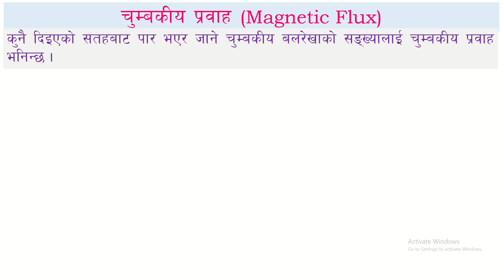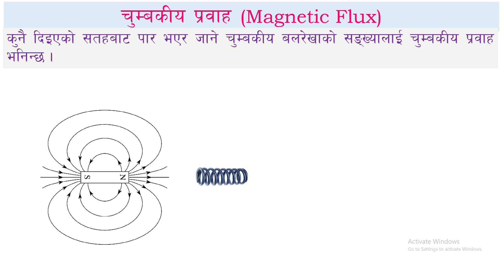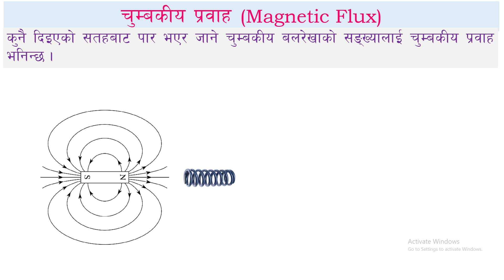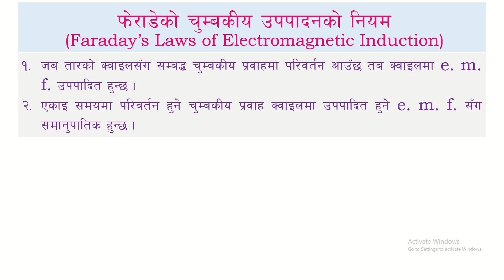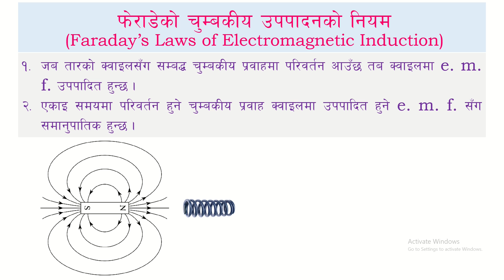कक्षा-१० विधुत र चुम्बकत्व-६ (फेराडेको विधुतचुम्बकीय उपपादनको नियम)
यो भिडिओमा फेराडेको विधुतचुम्बकीय उपपादनको नियमबारे व्याख्या गरिएको छ ।